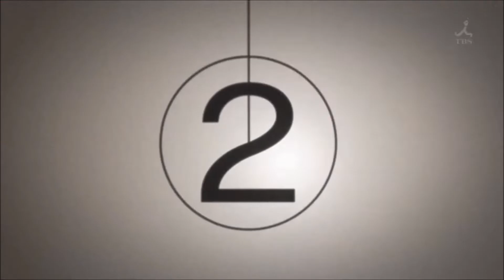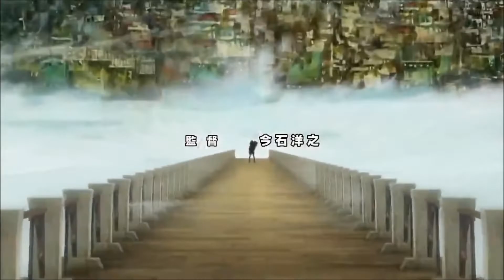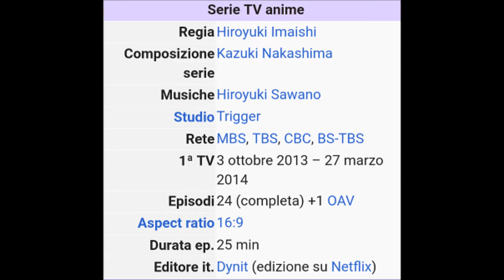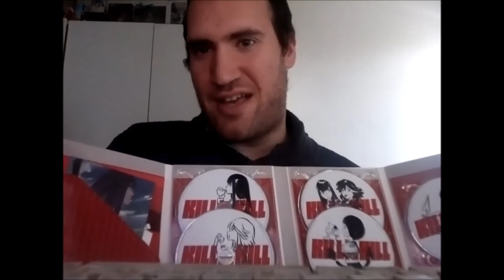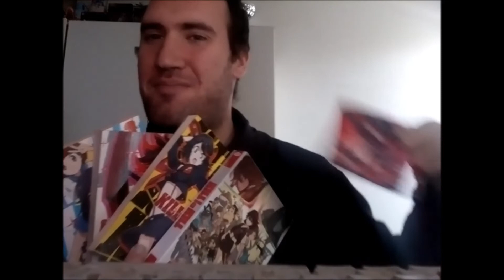VideoBlog #5 - Recensione Kill la Kill